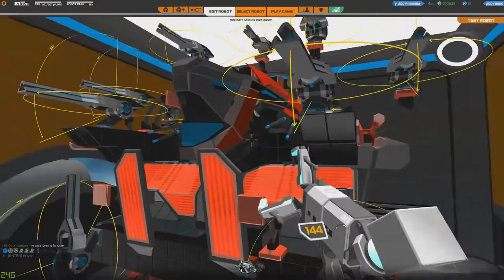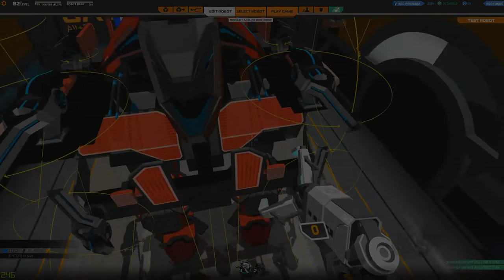Robocraft - Team Alt+F4 [ FR 1080p 60fps ] Avec Speedcraft